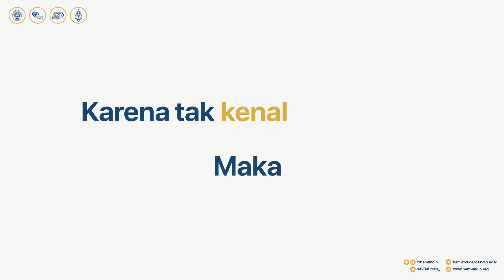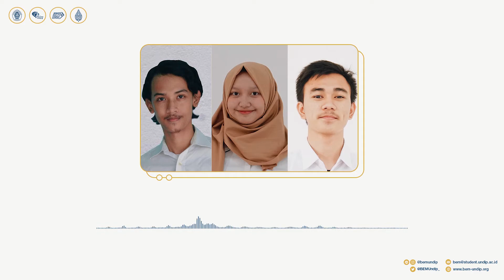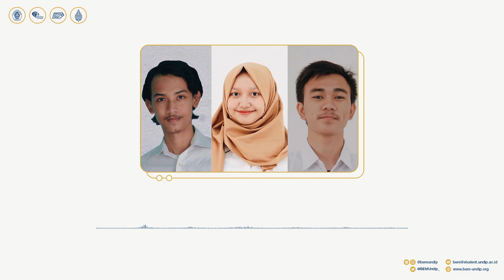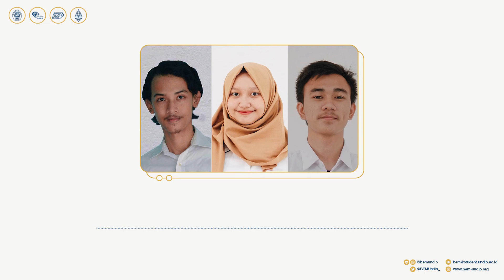Podkest ! : Lebih Dekat Dengan Bidang Harkam BEM Undip 2020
Hallo Dips!
Setelah kemarin kita ngobrol santai bareng Ketua dan Wakil Ketua Bidang Kesma BEM UNDIP nih. Sekarang giliran Bidang Harmonisasi Kampus BEM Undip 2020.
Gimana dips, penasaran kan. Daripada penasarannya berlanjut, mending langsung aja disimak nih jawaban dari Ketua Bidang dan Wakil Bidangnya.

Kantor Media dan Informasi x Bidang Kemitraan Eksternal
BEM Universitas Diponegoro 2020
Kabinet Pemrakarsa Mahakarya
"Karyakan Rasa, Karsakan Karya"